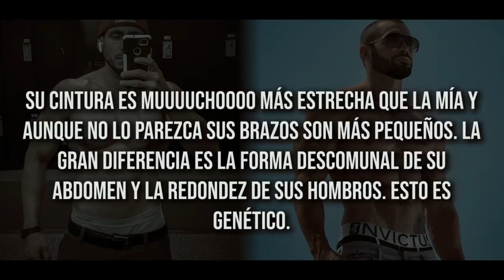LAZAR ANGELOV el SEMIDIOS SEMINATURAL